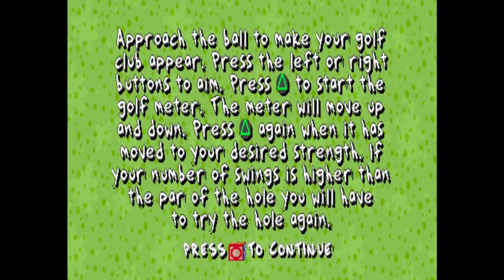Rugrats Search for Reptar Part 4